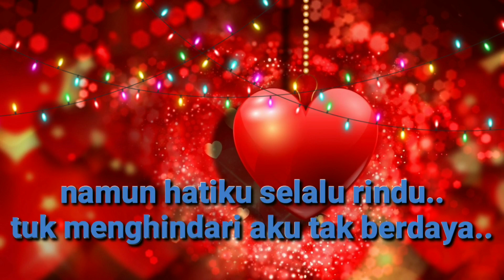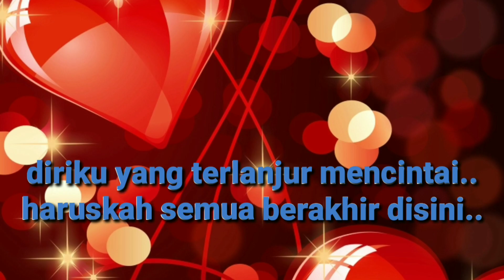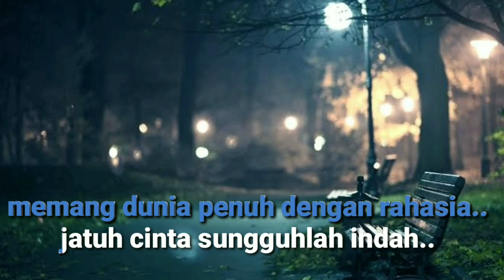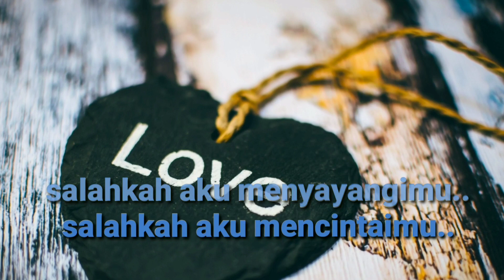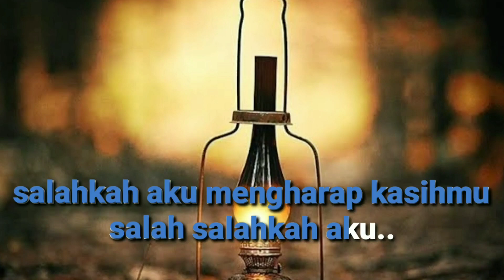Karaoke salahkah aku mencintaimu by Panbers